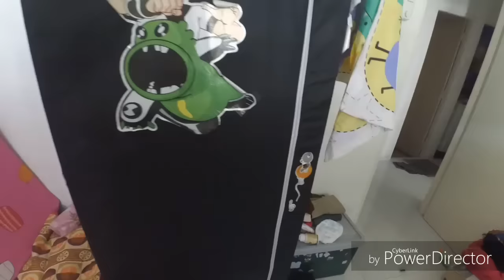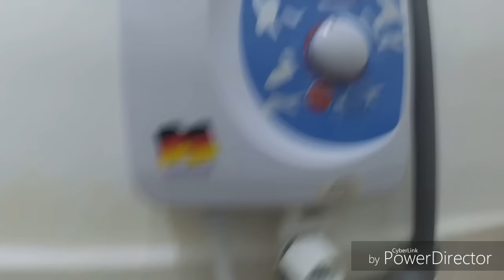SHOWING MY HOUSE/LifeOfJason#1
This is my 2nd house...
I didn't show you guys before...
So. I decided to show you guys...

Peaceceeecceece